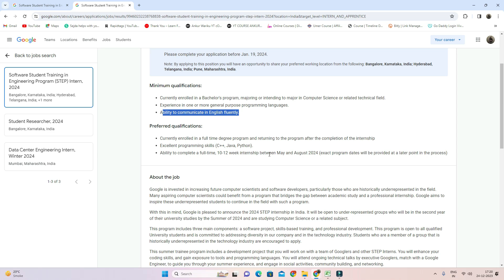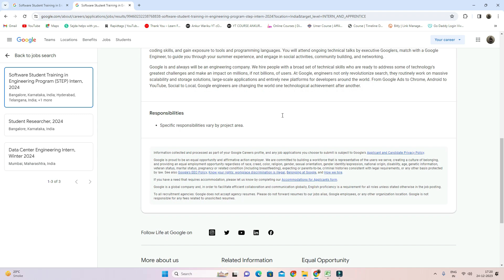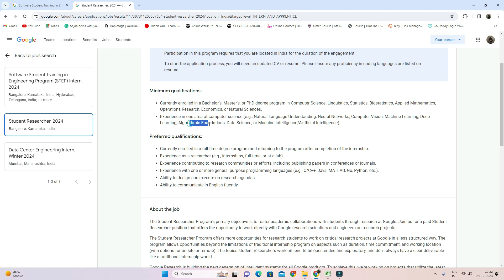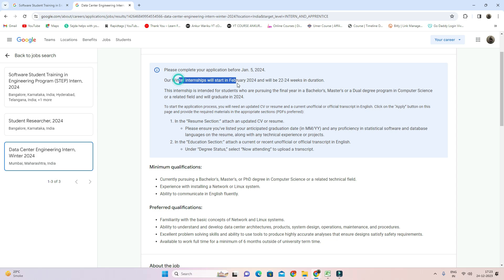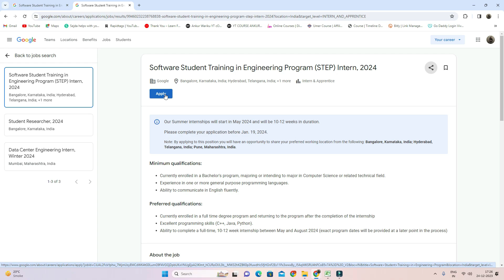Best Internship Opportunity of 2024 | Google Internship | Free Certificate | Hurry Up!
✨ Tags ✨
google free internship certificate
google internship
google internship for students
latest mnc internship
Latest Internship 2023
internship 2023
internship 2024
Internship
jobs 2023